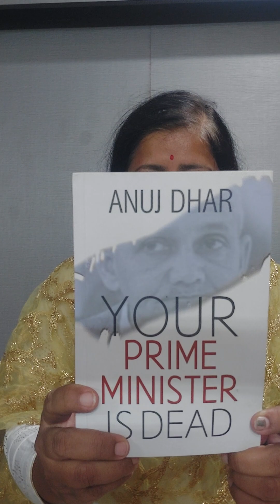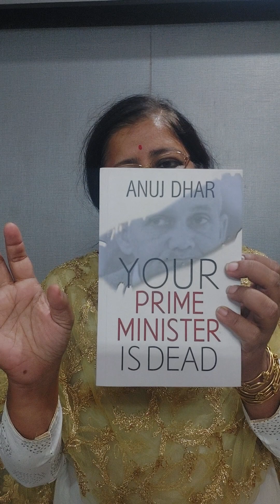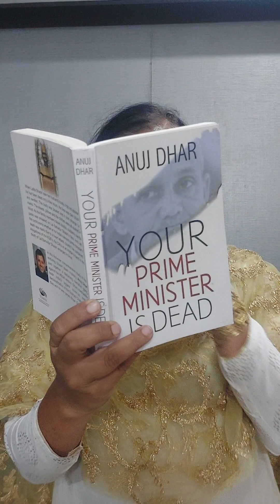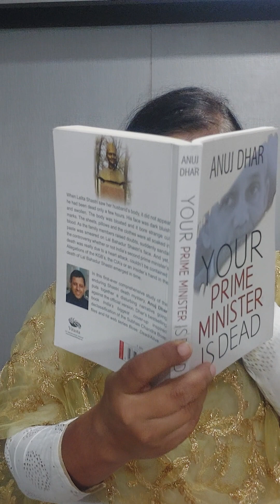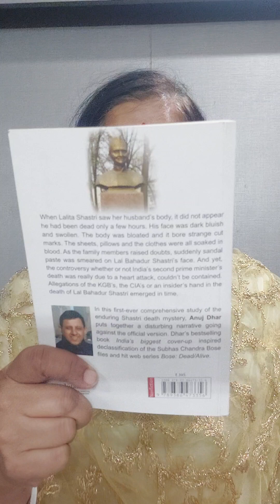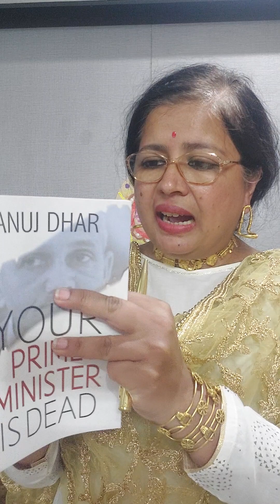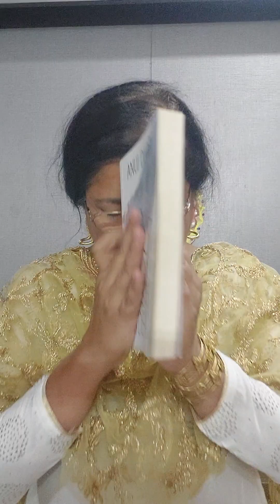लाल बहादुर शास्त्री की मृत्यु :